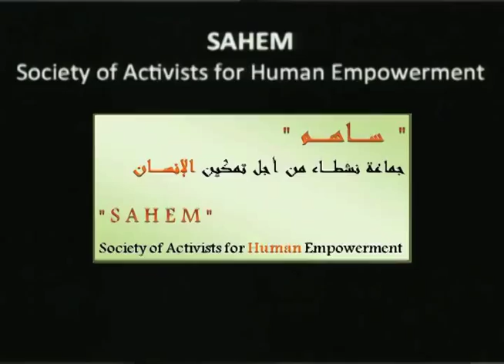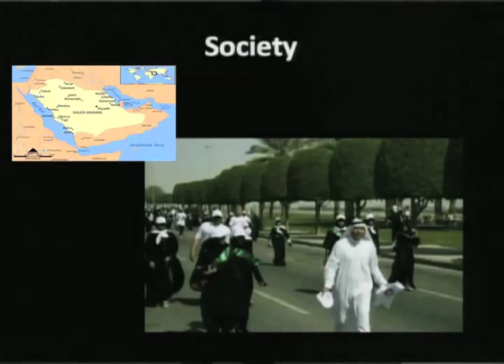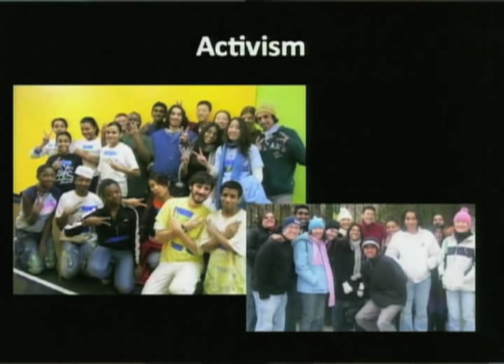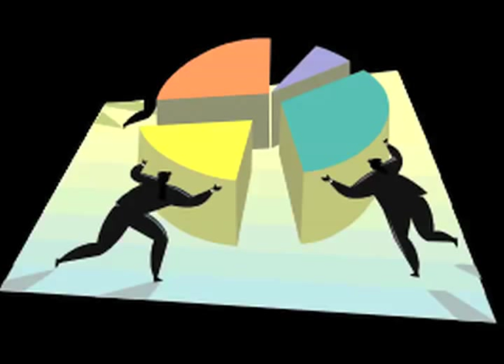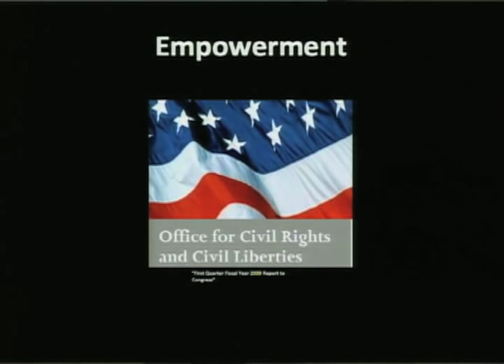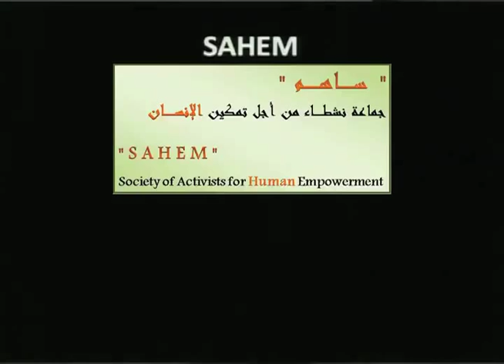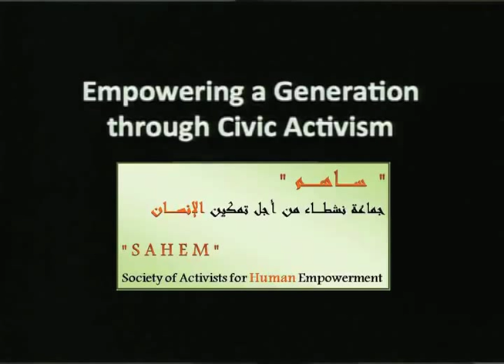Stanford AMENDS: Mohammad Al-Jishi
AMENDS: Empowering a Generation Through Civic Activism